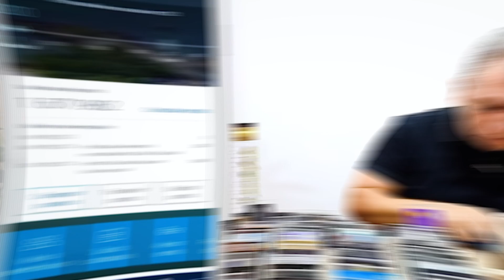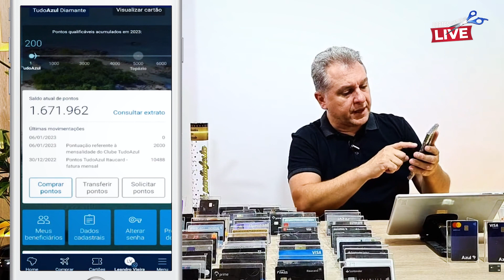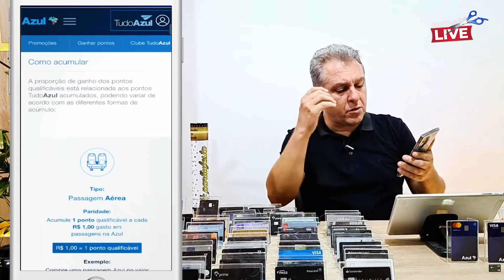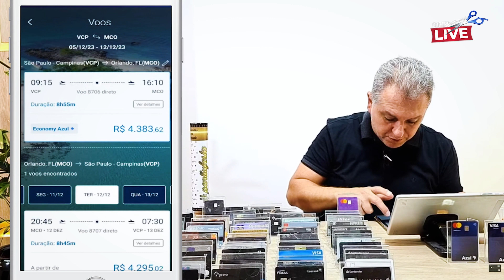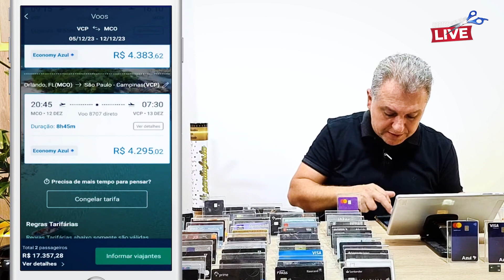💳DIAMANTE DO TUDO AZUL, SAIBA TUDO SOBRE ESTE PROGRAMA E GANHAR PASSAGEM GRÁTIS. {CORTE DE LIVES}